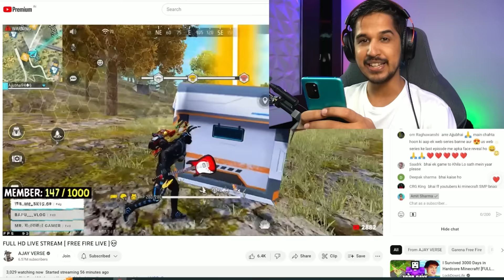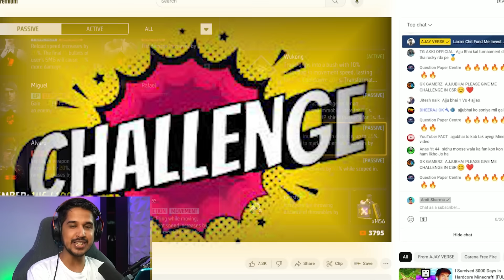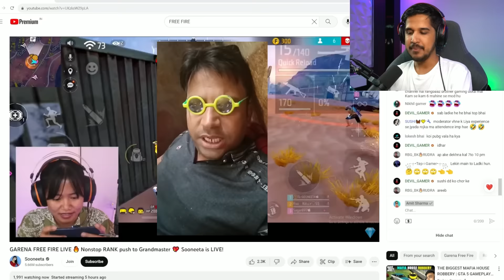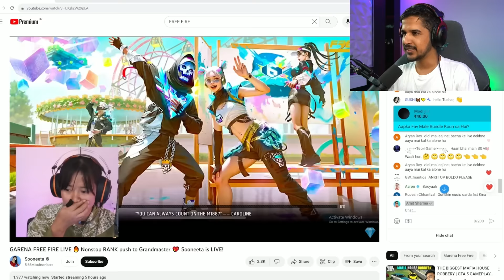AmitBhai Secretly Sent Superchat To AjjuBhai & Sooneeta 😂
I Sent Superchat Secretly To AjjuBhai (Total Gaming) & Sooneeta
I Secretly Sent Superchat To AjjuBhai
AmitBhai Secretly Sent Superchat To Total Gaming & Sooneeta 😂